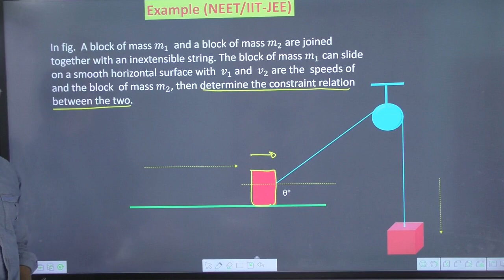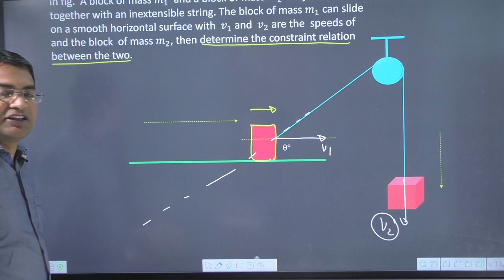In fig. A block of mass 𝑚_1 and a block of mass〖 𝑚〗_2 are joined together with an inextensible